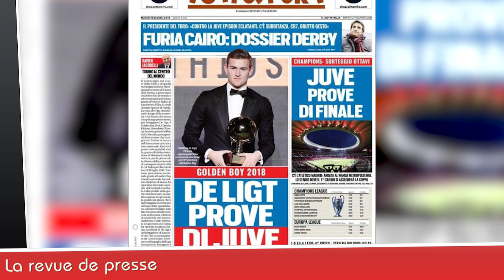José MOURINHO viré de Manchester United ! RABIOT mis à l'écart !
José Mourinho viré de Manchester United, Adrien Rabiot restera sur le banc du PSG, Griezmann en NBA, Martial Prolonge, la revue de presse... Le journal du Foot N°142  est en ligne !